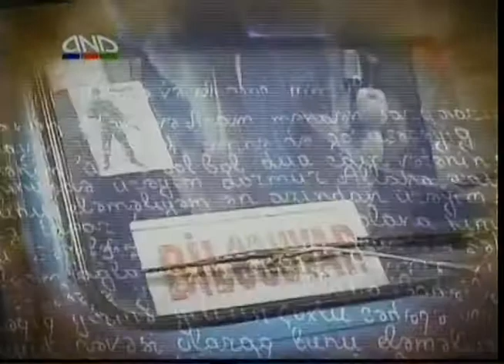MUBARIZ.mp4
AZERBAYCANIN IGID OGLU MUBARIZ